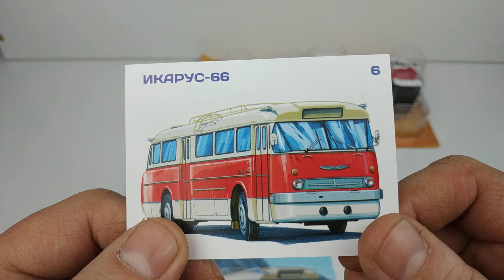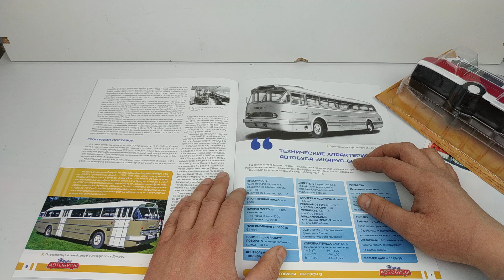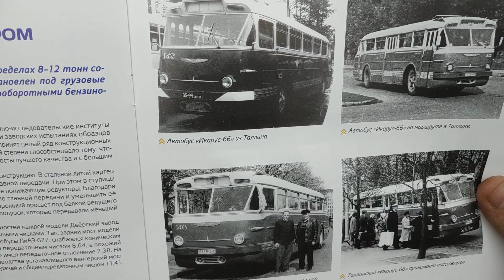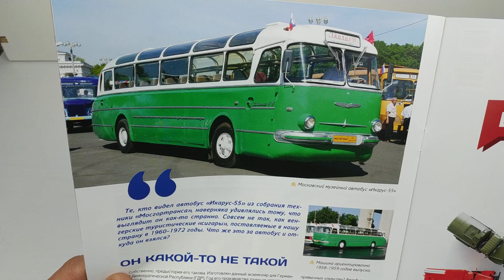Модель автобуса Икарус 66 масштаб 1/43 Наши Автобусы Модимио №6. Распаковка и обзор. Про машинки.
Модель автобуса Икарус 66 масштаб 1/43 Наши Автобусы Модиио №6. Распаковка и обзор. Про машинки.